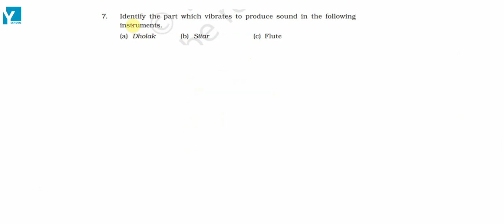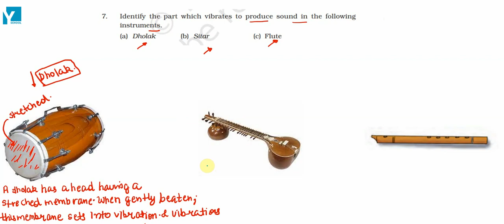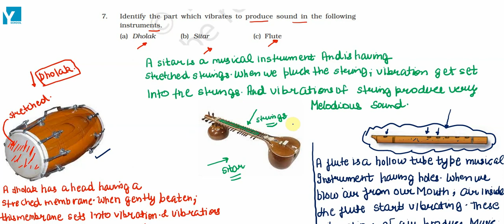NCERT Class 8th Ch 14 Chemical Effects of Current Q7